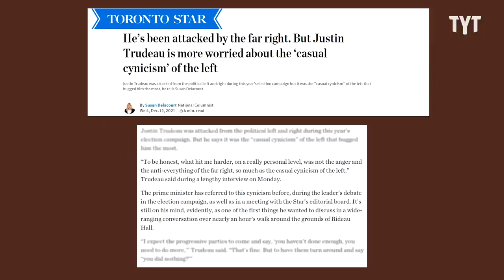Canadians WISH Trudeau Was As "Far-Left" As Trump Says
Trump's "far-left" characterization of Canadian Prime Minister, Justin Trudeau, is LAUGHABLE and all-too frustrating for actual Canadian leftists. Sandee Lovas breaks it down.